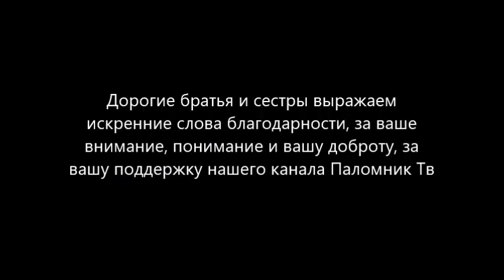Грехопадение - Протоиерей Серафим Слободской. Закон Божий